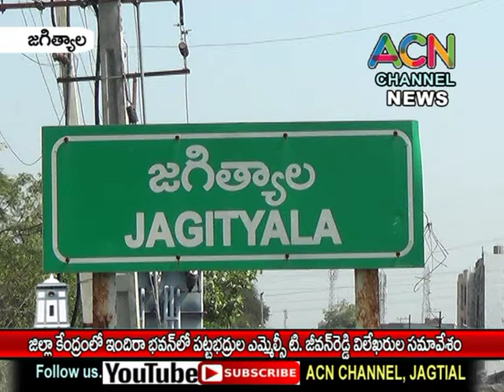జగిత్యాల జిల్లా కేంద్రంలో పట్టభద్రుల ఎమ్మెల్సీ టి. జీవన్ రెడ్డి విలేఖరుల సమావేశం